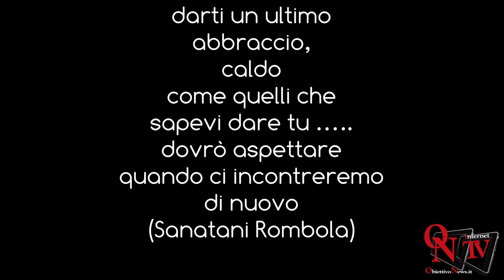Biella - L'ultimo saluto a Stefano Leo